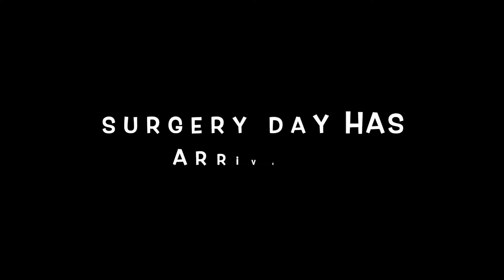Our puppy broke his leg - a story of heartbreak, trust, love and healing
At only 11 weeks old Togo broke his leg. It was a moment which still hunts us to this day and do not wish it upon anyone. Thankfully, helped by a team of absolutely incredible and attentive vets, his calm behaviour, time and all our efforts along the way, Togo's bone is now fully healed. He is back to being his happy and healthy self and we look forward to many fun experiences that await us.

We are so happy to have this event now behind us and realize that this will forever be part of our story.

The bond Togo and us built during the last few months is priceless, the trust is undeniable and the love is unmeasurable.

Friends, give your puppies a big kiss and hug them tight. Be grateful for their health and do not take it for granted.